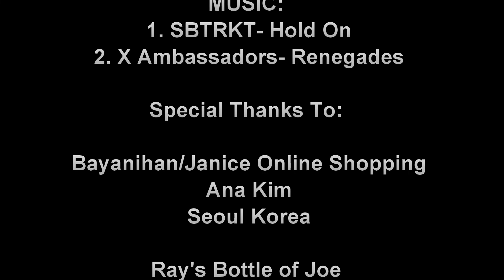Bandrek Ratu: Our Story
The Bandrek Ratu Crew working, traveling, (occasionally sleeping) experiencing life as entrepreneurs and enjoying the beauty of Indonesia along the way.